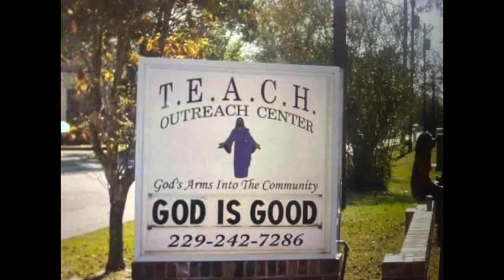Transitional home facility help elementary families in the Valdosta City School system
Teach Inc. is helping single mothers and their children get back on their feet after dealing with homelessness.